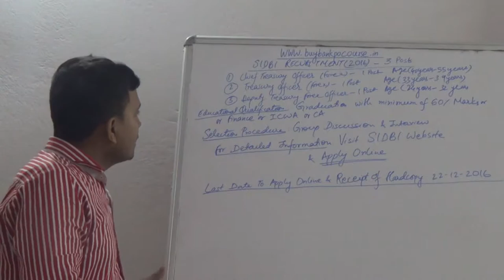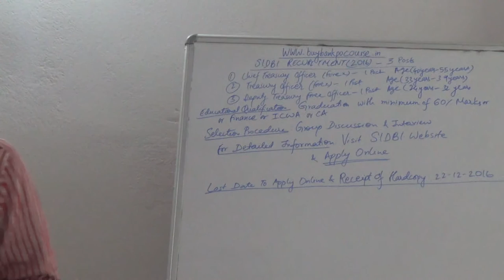SIDBI 2016 Recruitment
Crack Bank PO/Clerk/Specialist Officer/SO/Insurance AO/Insurance Administrative Officer/Multipurpose/Office Assistant

Join Banking Courses Starting @ Rs1500/-